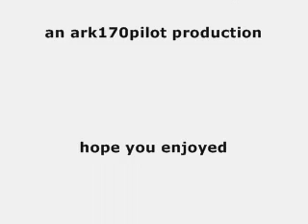Hotwheels Civic chase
A honda civic driver is caught speeding